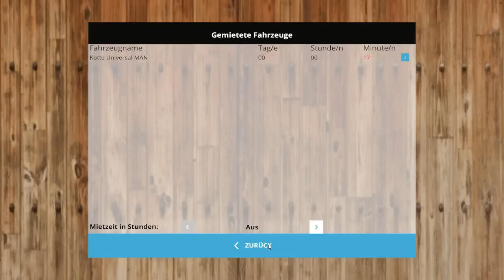LS15 Volksholm #283 - Wasserversorgung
Landwirtschafts Simulator 15 auf der Volksholm.
Bei mir werden sowohl Standardfahrzeuge und Geräte sowie auch Mods zum einsatz kommen.
Hier eine Liste der Mods die ich bei diesem Let's Play im Modsordner habe
Spiel: Landwirtschafts Simulator 15 (Farming Simulator 15)
Entwickler: GIANTS Software
Publisher: Astragon